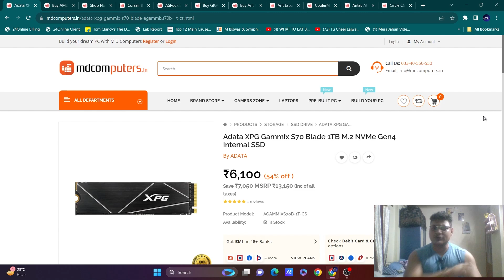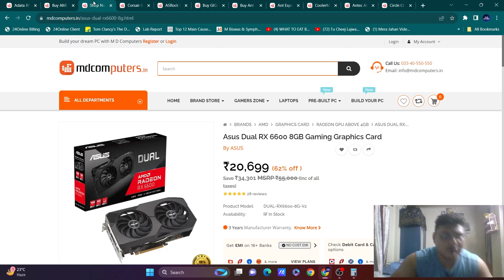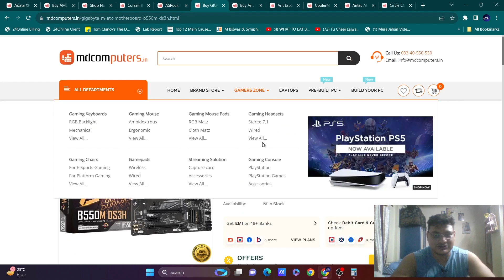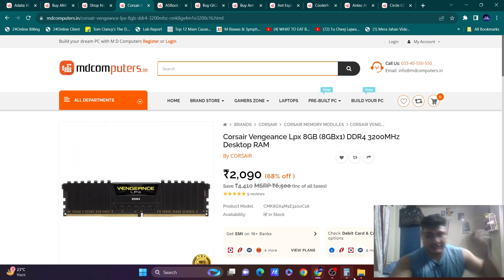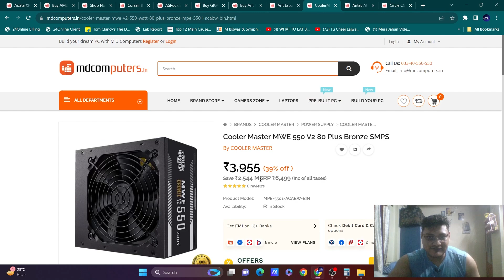50000/- Gaming Pc Build The BEST OF All PC BUILDS !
50000/- gaming pc build the best of all pc builds | pc build under 50000 | best gaming pc under 50000

About This Video :
In this video i have showed 50000 gaming pc build which is the best gaming pc build among all pc build under 50000 this gaming pc under 50000 is capable of running any games like gta 5 , call of duty modern warfare series , the last of us etc above 60+ fps the graphics card used in this pc build is rx 6600 with ryzen 5 5500 cpu so guys build this gaming pc build and make your gaming the best in 50000 budget pc build
Topic Covered :
1. gaming pc build under 50000
2. best pc build under 50000
3. rx 6600 pc build
4. Best pc build among all pc builds under 50000
5. amd pc build
Components Used In This Pc Build :
1. Motherboard - asrock b550m pro4
2. Cpu - ryzen 5 5500
3. Storage - Adata XPG Gammix S70 Blade 1TB M.2 NVMe Gen4 Ssd
4. Power Supply - Cooler Master MWE 550 V2 80 Plus Bronze SMPS
5. Ram - Corsair Vengeance Lpx 8GB (8GBx2) DDR4 3200MHz
6. Cabinet - Ant Esports ICE-110 RGB (E-ATX)
7. Graphics Card - Asus Dual RX 6600 8GB Gaming
Rx 6600 graphics card
Gigabyte b550m ds3h motherboard